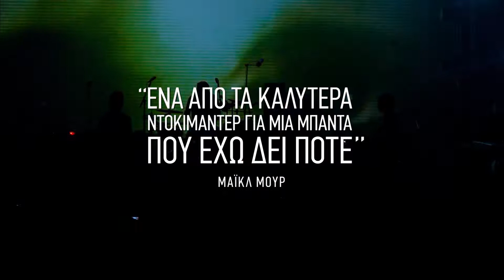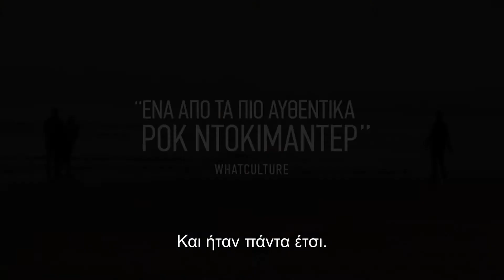The National - Mistaken for Strangers Trailer Greek Subs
Jameson Music Screenings presents:
The National - Mistaken for Strangers + after screening party με Jameson στα ποτήρια μας!
Το μηνιαίο περιοδικό για τον κινηματογράφο Cinematek σας προσκαλεί στην προβολή του μουσικού ντοκιμαντέρ The National - Mistaken for Strangers την Δευτέρα 24 Φεβρουαρίου 2020 στις 21:00 στον κινηματογράφο ΑΣΤΟΡ.
MISTAKEN FOR STRANGERS
A Year On Tour With My Brother’s Band
DIRECTED BY TOM BERNINGER